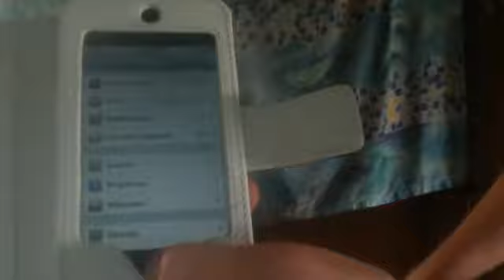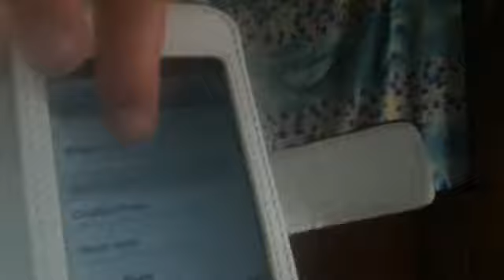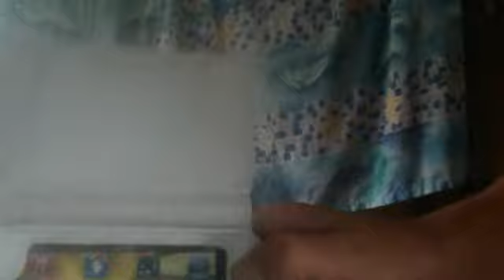my favorite cydia tweaks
sorry, bad filming